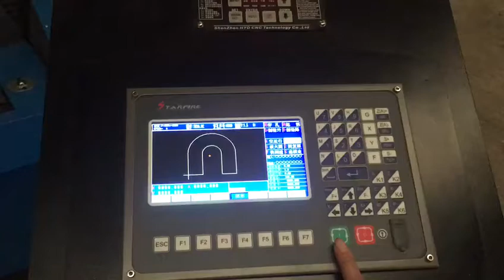plasma cutting machine test working video for Ivan Torres Morales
test working videos